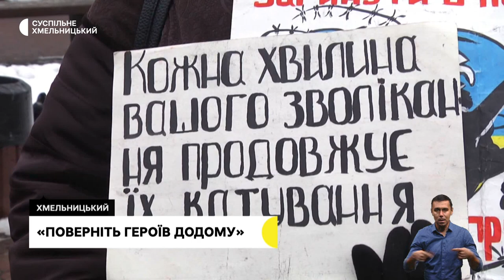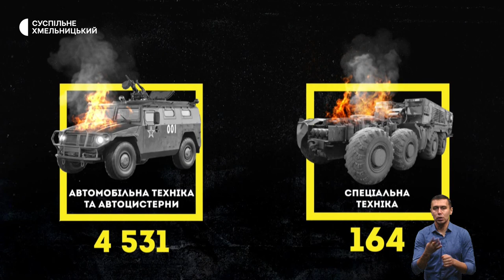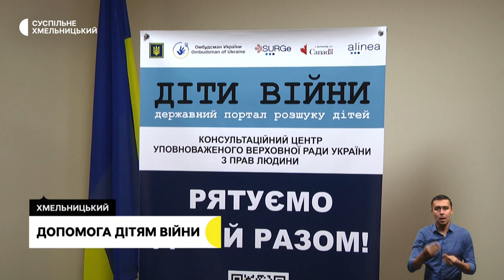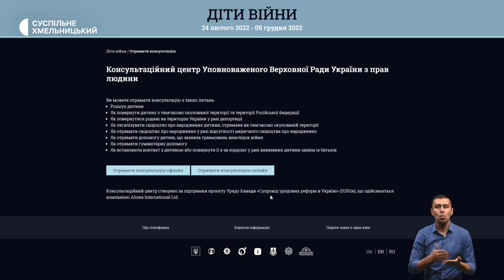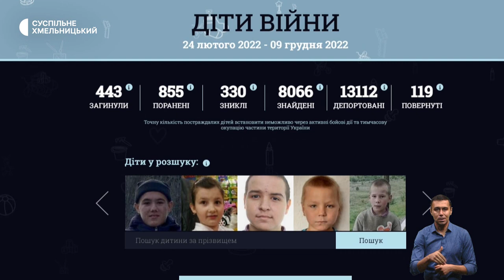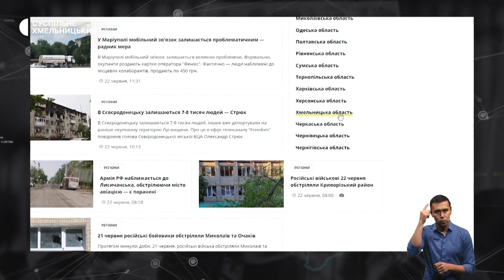Поверніть героїв додому, пункти незламності, малює картини праскою | 9.12.22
«Поверніть Героїв додому». Більше трьох місяців хмельничани виходять на безстрокову акцію в підтримку українських військовополонених;
пункти незламності у селищах: як облаштовані та які послуги надають?;
малює картини праскою:  як кам’янчанин опанував незвичну техніку та навчає людей з інвалідністю